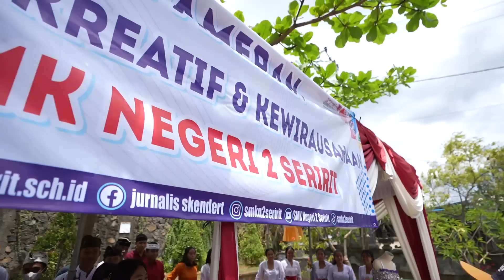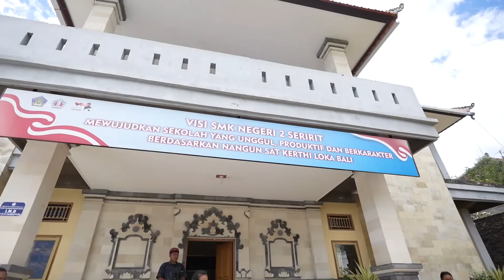BICARA APA ADANYA, TIDAK ADA YANG DILEBIHKAN!!!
AJIK KRISNA MENJADI MOTIVATOR DI SMK N 2 SERIRIT SEKALIGUS BERTEMU DENGAN TEMAN SMP DULU